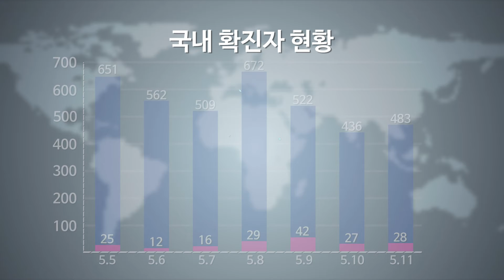[5.12 아침 PICK] 국내외 코로나 동향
11일 미국 34,155명, 브라질 63,430명, 인도 366,161명의 신규 확진자가 나왔습니다. 세계보건기구는 인도에서 처음 확인된 코로나19 변이 바이러스의 전염성에 주목해 '우려 변이'로 분류했습니다.

11일 0시 기준 누적 확진자는 128,283명, 신규 확진자는 511명으로 하루 만에 다시 500명대로 올라섰습니다. 이중 해외유입이 28명, 지역발생이 483명입니다. 지역별로는 수도권에서 310명, 영남권에서 64명이 나왔습니다.

코로나19 백신 1차 접종자는 하루 새 8,341명이 늘어 총 3,692,566명으로 집계됐습니다.

정부는 올해 상반기에 고령층에 대한 백신 접종이 마무리된 뒤부터는 사망자·중환자 수가 크게 감소할 것으로 내다봤습니다. 아울러 아스트라제네카 백신 접종과 관련한 여러 가짜뉴스가 퍼지면서 접종을 기피하는 분위기가 조성되고 있다고 우려했습니다.

주요 3종 변이 바이러스가 국내에서 176명 추가로 발견됐습니다. 특히 국내에서 전파된 사례의 비중이 훨씬 높아지면서 변이 바이러스의 지역사회 확산 우려가 커지고 있습니다.

미국 식품의약국 FDA는 12에서 15세까지 미성년자에 대한 화이자 백신의 긴급사용을 승인했습니다. FDA는 미국 내 12∼15세 자원봉사자 2천여 명을 연구한 결과 화이자 백신의 안전성과 강한 예방효과를 확인했다고 설명했습니다.